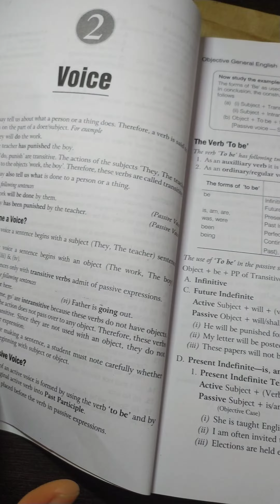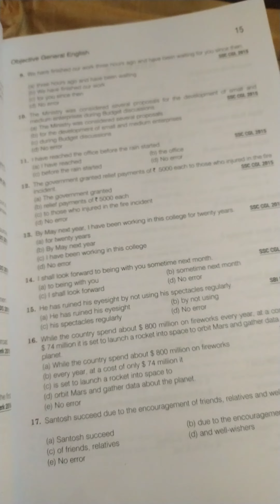SP Bakshi book unboxing amd review💯💯🔥📗📗..|| Ome of the Best book for SSC examination.